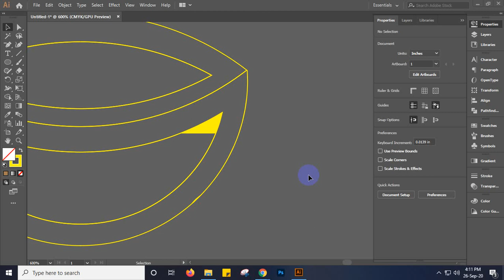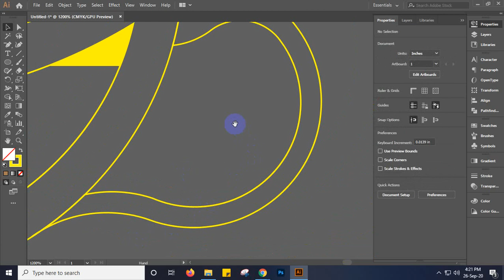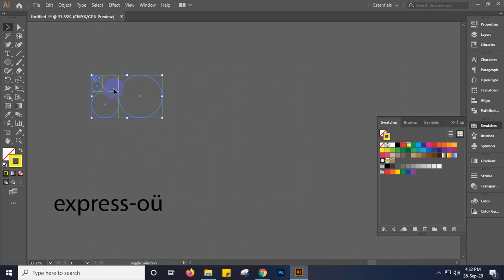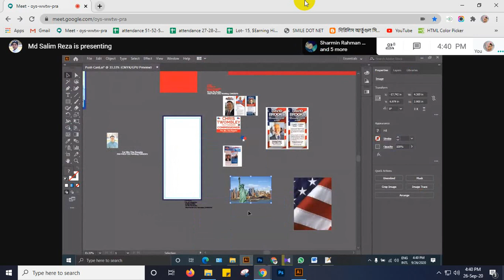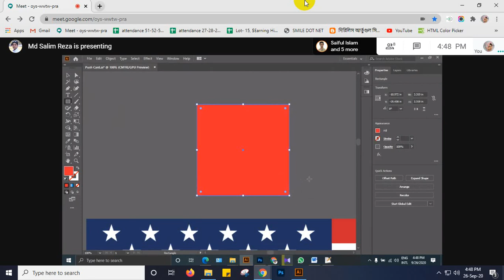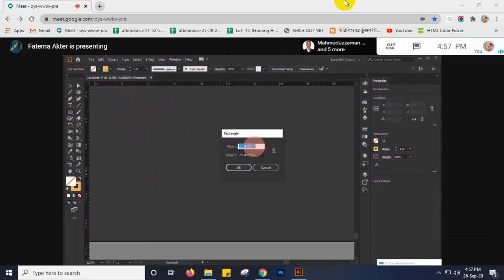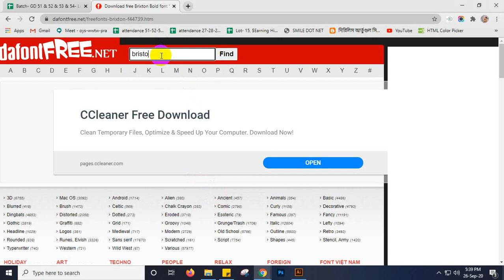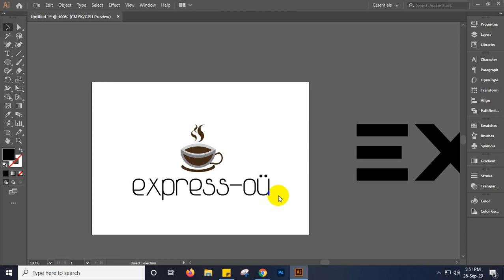LEDP 2020 | Graphic Design| Batch 52 & 54 |Review Class 09|2nd Part |Trainer: Maksuda Parvin Sraboni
Practice class